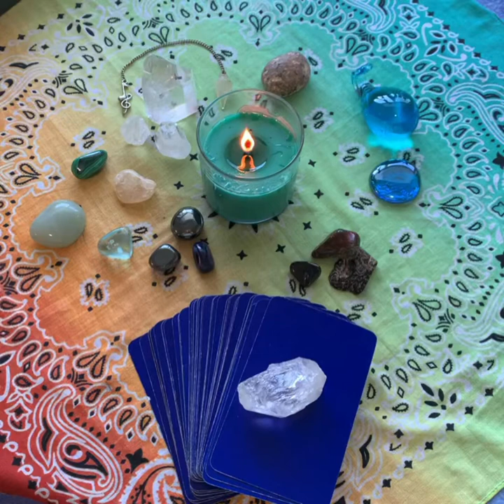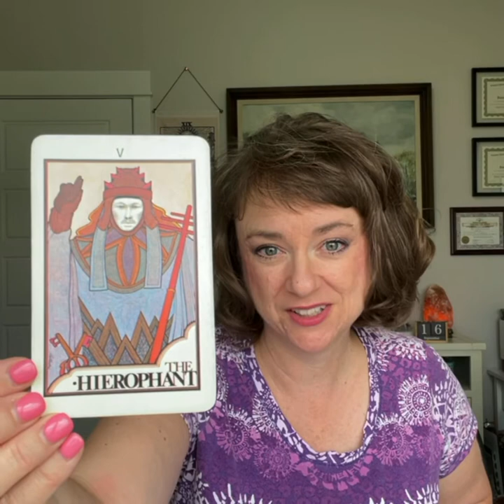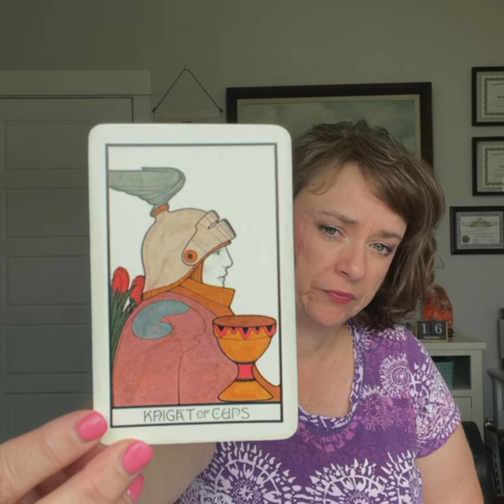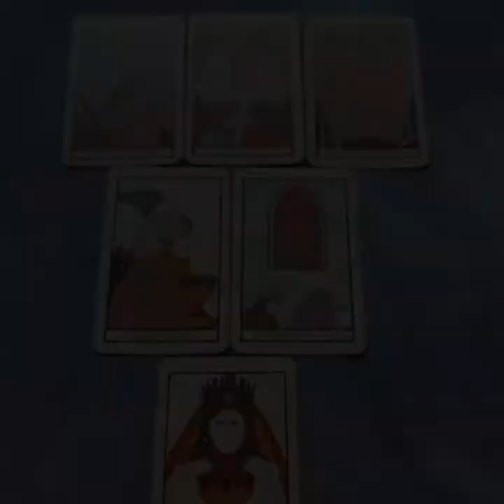RDS and La Palma Volcano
This reading was recorded in the early morning on September 17, 2021.

I am on Minds:
Minds.com/intuitiveedge/

On Odysee!